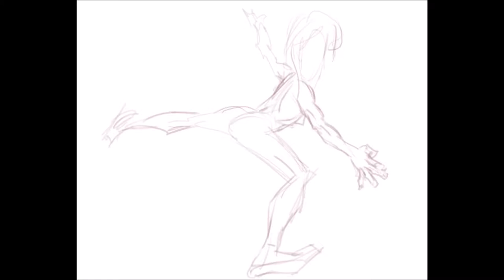Lynn Hill freehand drawing demo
Lynn Hill is a living legend. Few have accomplished an athletic feat more than a decade before anyone else – man or woman. Lynn changed the definition of what is possible in rock climbing with her first free ascent of the most famous big wall climb in the world; “The Nose” on El Capitan in Yosemite Valley, California. Over nineteen years later, Tommy Caldwell and Lynn are still the only two people in the world to have succeeded in making a free one-day ascent of The Nose.

So, this freehand drawing is a just to let her know even in my corner she is known :)

Did you wonder how freehand drawings are made? Here you go! Today you can see how I do the drawings.

Get in touch with me if you want to see more.

Bio
Romanian Graphic Designer. Lifetime experience and versed in many types of graphic illustration.

[NSC] Soundtrack
Elektronomia - Energy [NCS Bass Boosted]